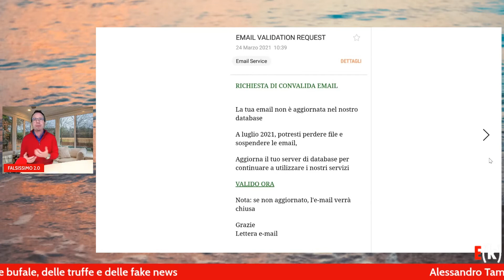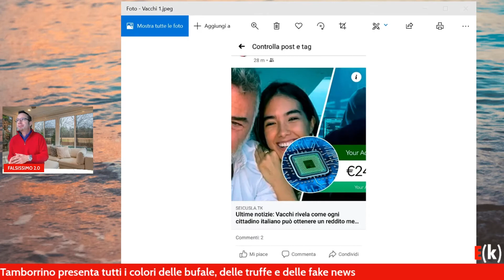In quali e quanti modi possono ingannarci i Social Network?